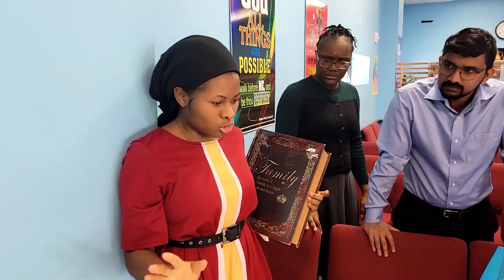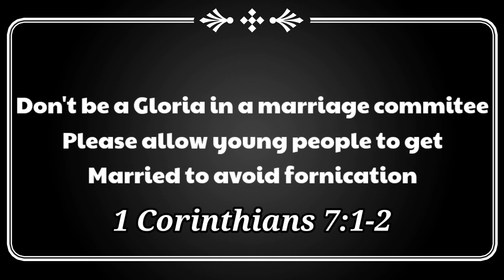GLORIA & THE MARRIAGE COMMITTEE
Marriage committee is available in several churches in order to guide young people towards Marriage and avoid fornication and heart break that is often a character of the world. But when you have a Gloria personality as part of any marriage committee then expect the unexpected!! If you ever been dealt with by Marriage committee, accept this as apology. It is well